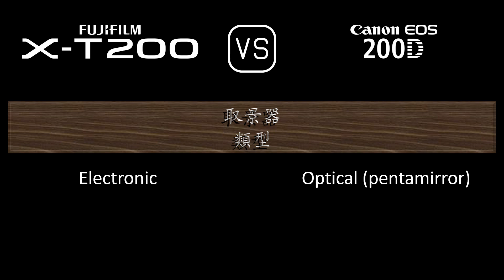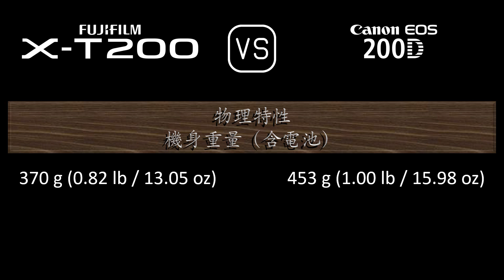Fujifilm X-T200 與 Canon EOS 200D 的規格比較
本片是 Fujifilm X-T200 與 Canon EOS 200D 的功能概述和規格比較 (comparison of specifications)，希望對您有所啟發。感謝您的支持。

00:24 推出
00:32 機身
00:41 影像感測器
01:05 影像
01:21 光學與對焦
01:50 屏幕
02:10 取景器
02:26 攝影功能
03:27 錄像功能
03:43 儲存
03:47 連接性
04:16 物理特性
04:36 雜項